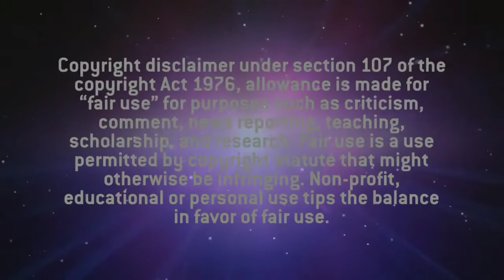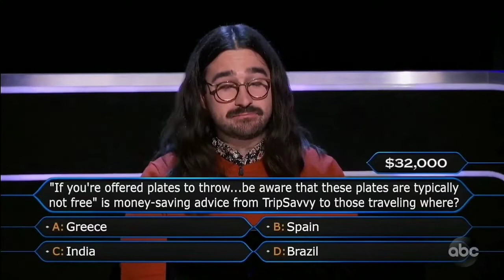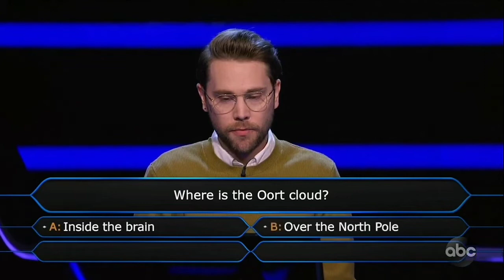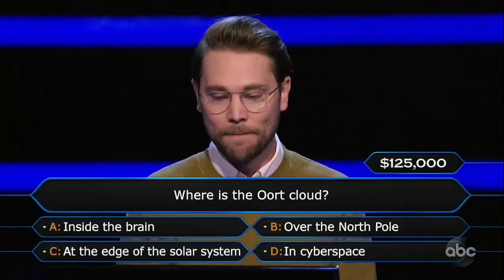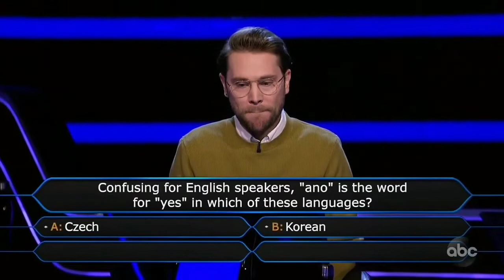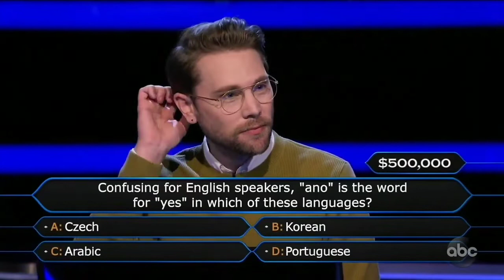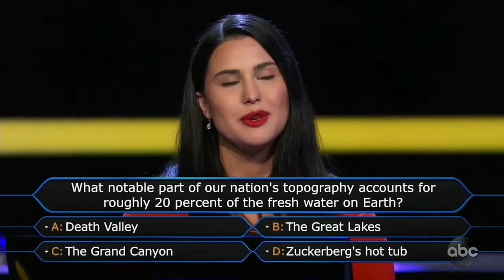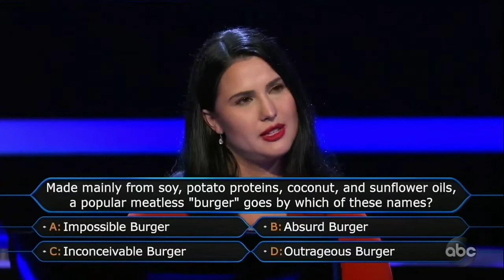2 Everyday Heroes Play for the Million | Week of Millionaire | WWTBAM International Episodes